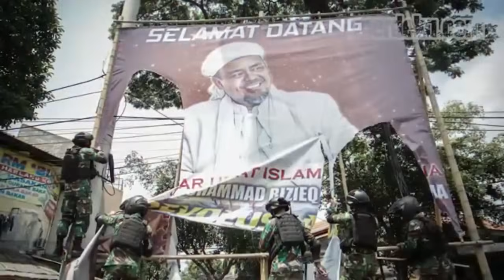Bak Tersambar Halilintar❗️Jenderal Dudung Jadi Penasihat Presiden Prabowo, Rizieq & Bahar Gemeteran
Nafas Pembaharuan adalah channel yang menyuguhkan penggalan peristiwa politik dan Islam kekinian dalam kemasan pendek, momen-momen penting para tokoh dan ulama di atas panggung politik dan keislaman republik ini. Proses pembuatan video telah melewati riset mendalam dan bersumber dari media kredibel.